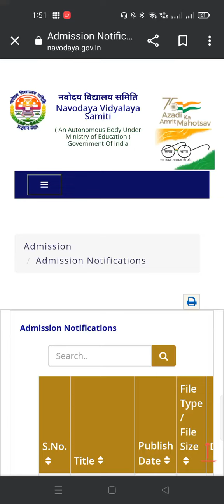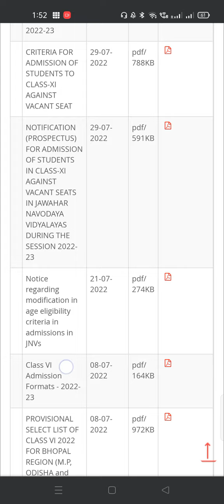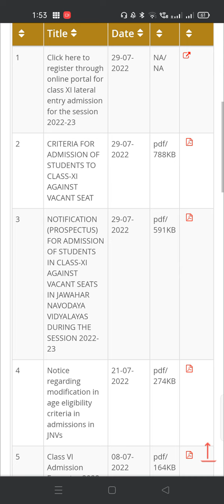Navodaya notification 2022|Jnv all Doubts